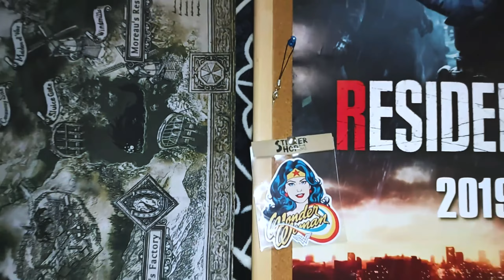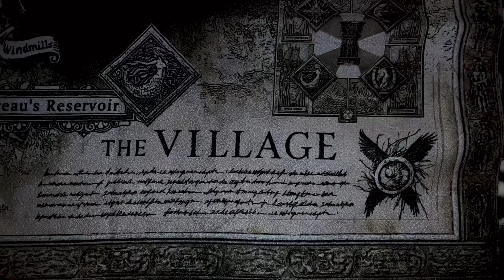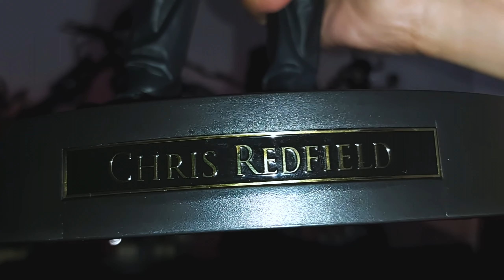Resident Evil Village Collector Edition - แกะกล่องเกมเกื่อบหมื่น คุ้มมั้ย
แกะกล่อง RESIDENT EVIL VILLAGE Collector Edition ราคาเกือบหมื่น
ไม่รุ้ว่างานนนี้จะคุ้มหรือไม่ และในกล่องจะมีอะไรแถมมาบ้าง .